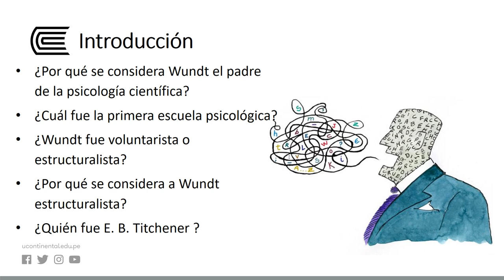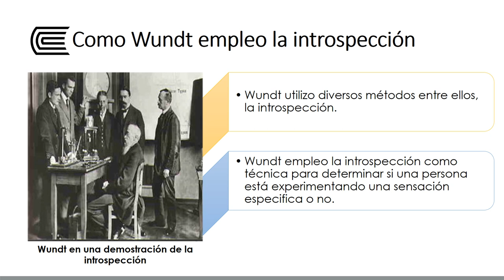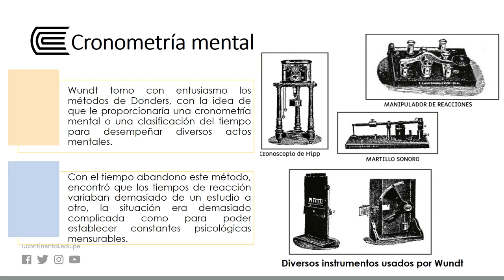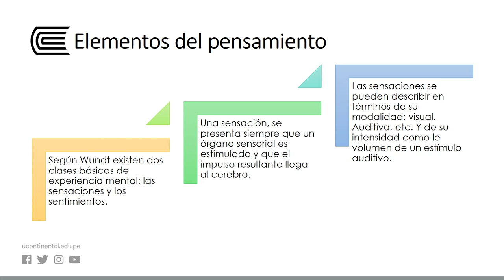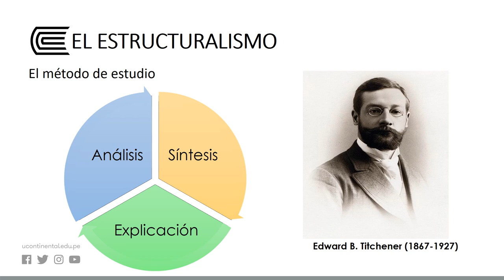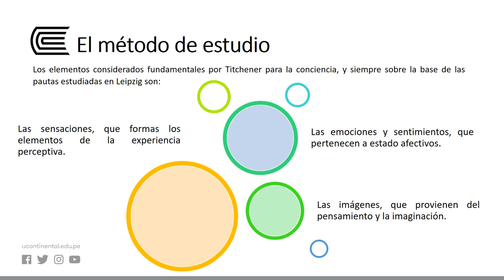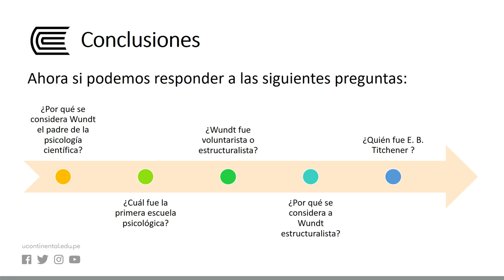El nacimiento de la psicología como ciencia